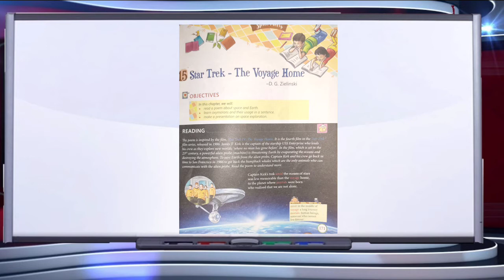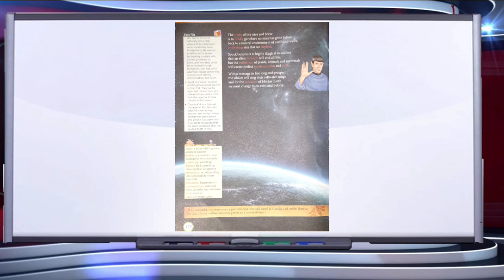class 7 English literature